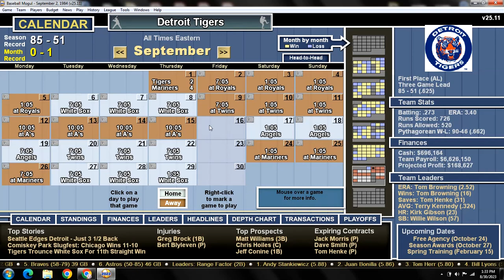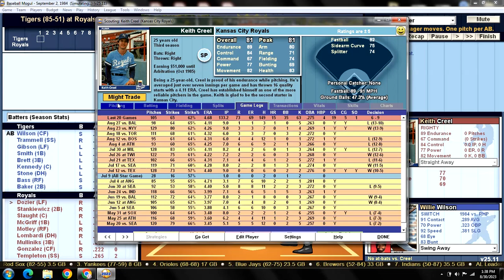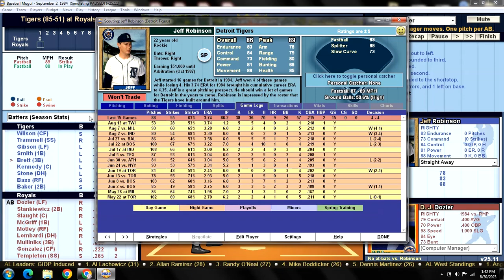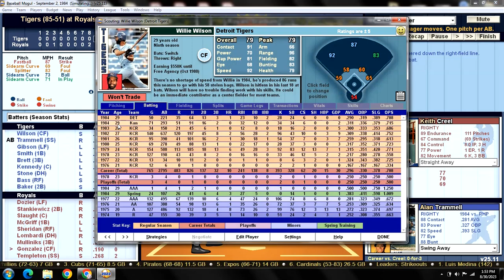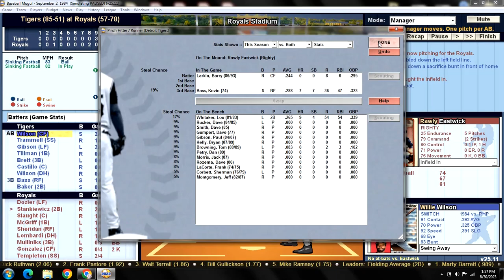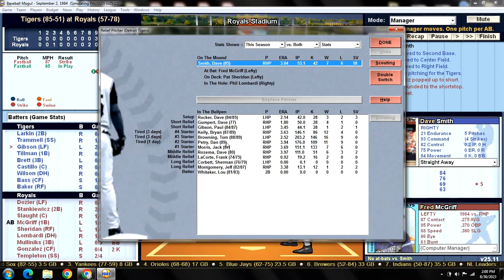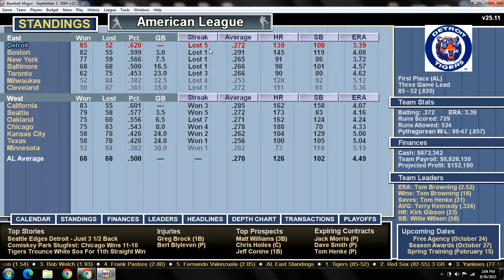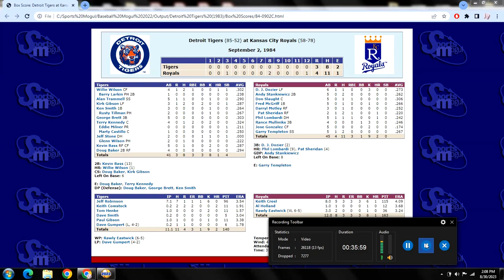Game 137 - 1984 Detroit Tigers Season Replay v Kansas City Royals @ Royals Stadium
DET (85-51): Jeff Robinson (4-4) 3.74 v KCR (57-78): Keith Creel (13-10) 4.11
TIGERS:                                          ROYALS:
1. Willie WILSON CF                     1. D.J. DOZIER LF
2. Alan TRAMMELL SS                 2. Andy STANKIEWICZ 2B
3. Kirk GIBSON LF                         3. Don SLAUGHT C
4. Ken SMITH 1B                          4. Fred McGRIFF 1B
5. George BRETT 3B                     5. Darryl MOTLEY RF
6. Terry KENNEDY C                     6. Phil LOMBARDI DH
7. Jeff STONE DH                         7. Rance MULLINIKS 3B
8. Kevin BASS RF                          8. Jose GONZALEZ CF
9. Doug BAKER 2B                        9. Garry TEMPLETON SS